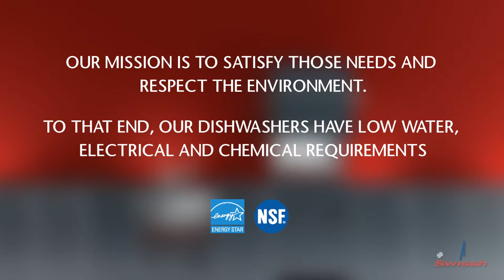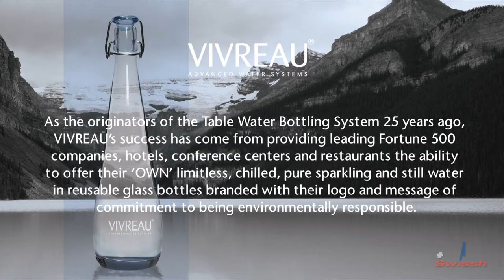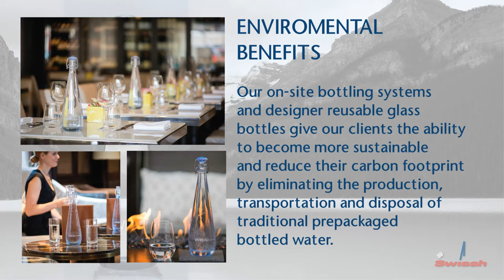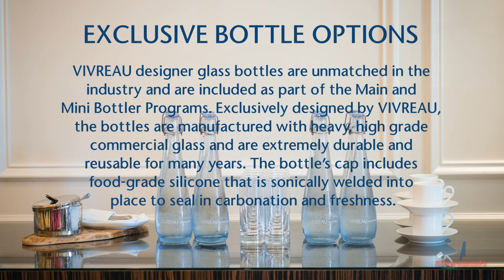Swissh Commercial Equipment - Manufacturer of Commercial Dishwashers - Restaurant Dishwashers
Swissh Commercial Equipment started its operations in Canada in 1992. Swissh introduced to North America commercial dishwashers that had been engineered and manufactured in Switzerland since the late 1960’s. Technology has evolved and so have the Swissh dishwashers.

Through this evolution, the main concern has remained to satisfy the growing need for cleaner and better results, low cost and trouble free operation with the highest possible output. The mission at Swissh Commercial Equipment is to satisfy these needs and respect the environment. To that end, our dishwashers have low water, electrical and chemical requirements.

Swissh Commercial Equipment
6060 Métropolitain E.
Bureau 200
Montréal, Québec
H1S 1A9